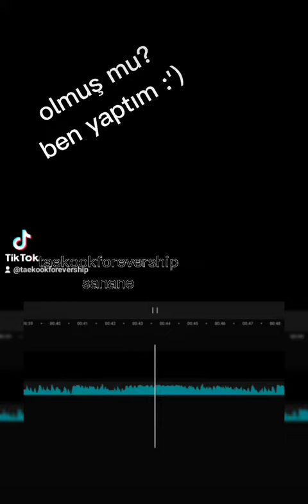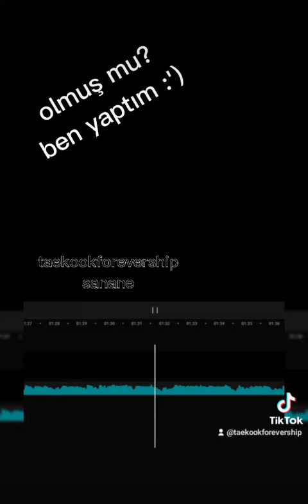ben bir şey yaptım